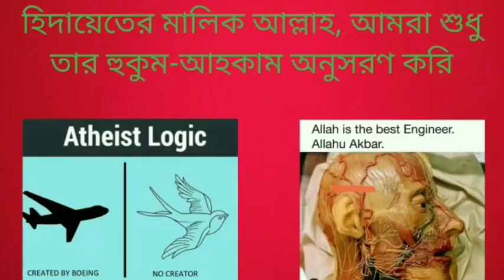হিন্দু ধর্মের ব্রাহম্মাচার্য পালন করা কি বৈজ্ঞানিক ভাবে উপকারী প্রমানিত করা হয়েছে?